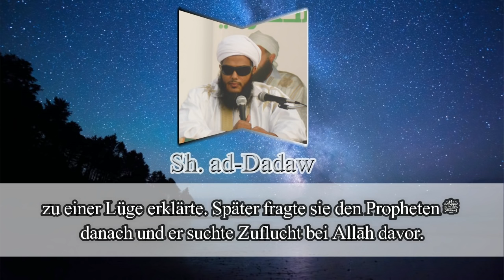Sh. ad-Dadaw | Was jeder Muslim glauben muss